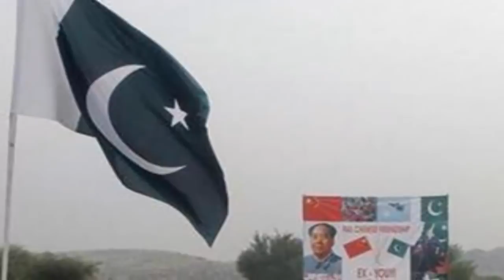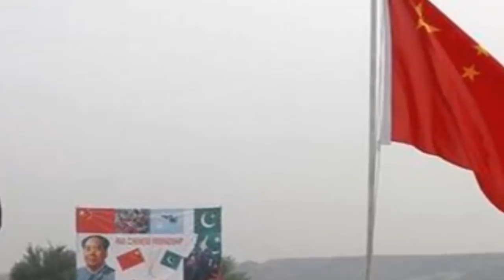দেখুন যে কারণে পাকিস্তানকে ১১০টি জেএফ ১৭ জঙ্গিবিমান দিচ্ছে চীন !